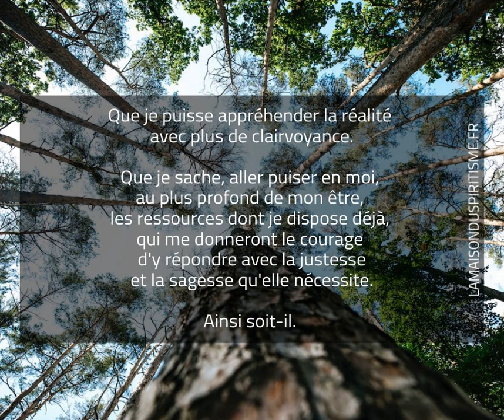Prière spirite - Avant de s'endormir - LA MAISON DU SPIRITISME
Mon guide,

conduisez-moi auprès des esprits
ayant acquis les degrés de moralité
qui me font encore défaut
pour comprendre et gérer ma situation actuelle.

Que je puisse appréhender la réalité
avec plus de clairvoyance.

Que je sache aller puiser en moi,
au plus profond de mon être,
les ressources dont je dispose déjà,
qui me donneront le courage d'y répondre
avec la justesse et la sagesse qu'elle nécessite.

Ainsi soit-il.